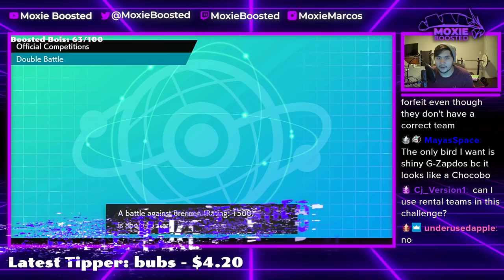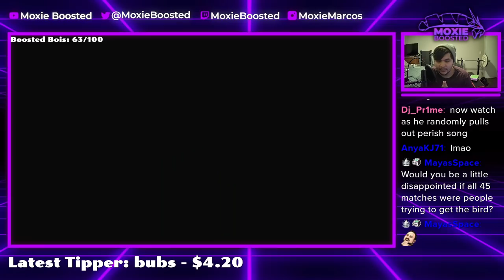I Faced The SCARIEST KROOKODILE | Pokemon Sword and Shield VGC 2022 International Challenge Part 1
I thought I was safe until I crit it lmaoo

5. Download and install OBS Streamlabs with my